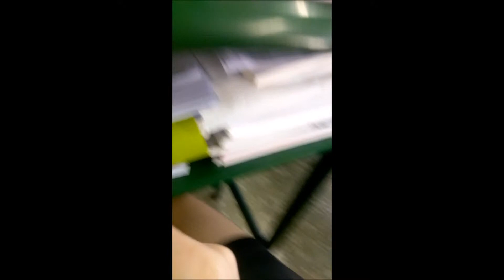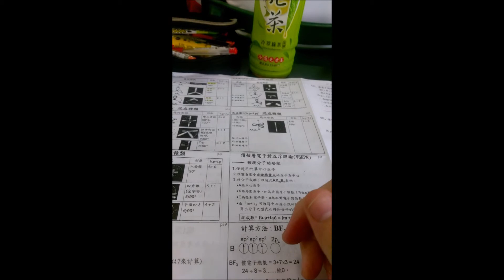冷泡茶大亂鬥(重新上傳)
原本的有些問題, 我修掉了

100訂閱有Q&A和驚喜喔